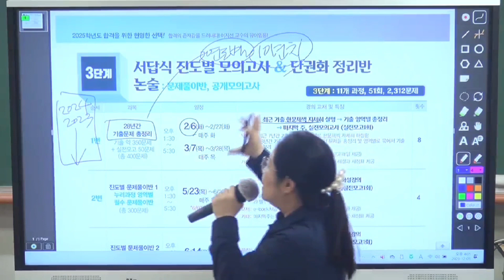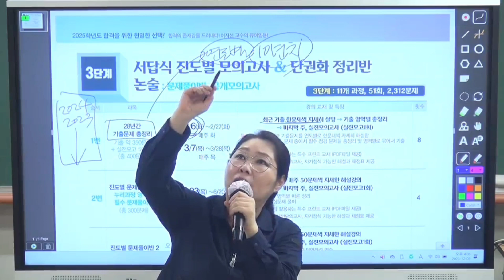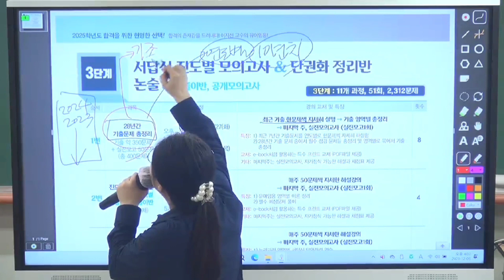[이지선 유아임용] 기출문제를 한문제 한문제 다 풀어봐야 합니다. 출제의도, 채점 기준까지 다 알려드립니다!!